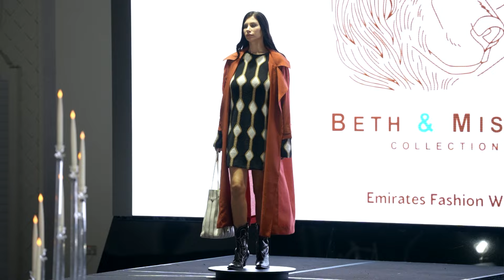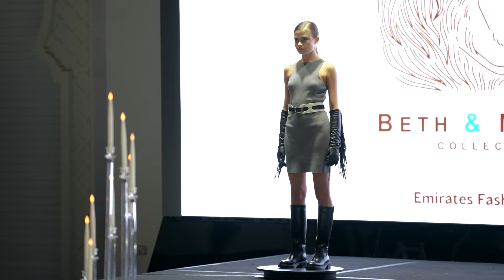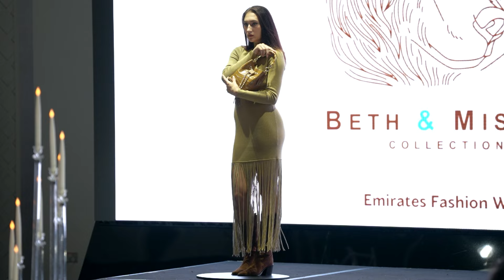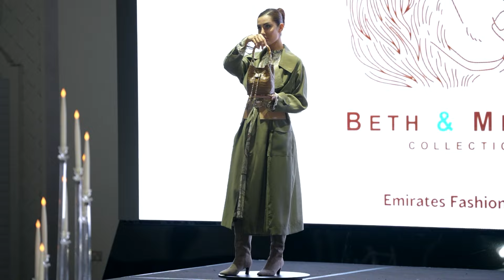EMIRATES FASHION WEEK | SS24 | BETH & MISHKA | DUBAI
BETH & MISHKA - LUXURY HANDBAGS

0:00 Fashion Show
6:02 Interview with the founder and designer of the brand BETH & MISHKA ELENA SOLGALOVA for EMIRATES FASHION TV

Models:  @diamondmodelsschool